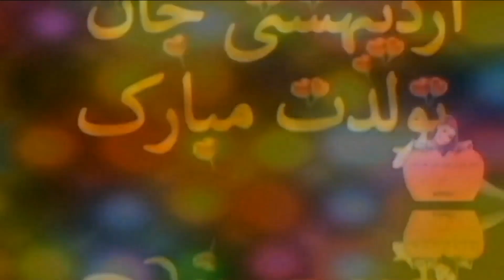amirst21 digitall(HD)رقص دختر خوشگل متولد اردیبهشت ماه تولدت مبارک امسال سال گاو اردیبهشت ماه گاو